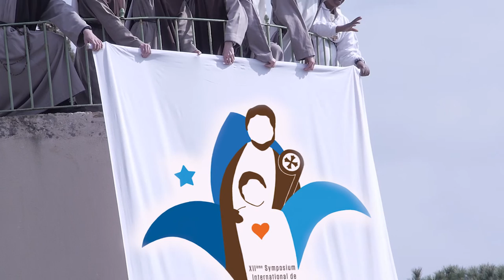Symposium international pour saint Joseph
Grande annonce : la Famille de Saint Joseph recevra le prochain symposium international de joséphologie en septembre 2017